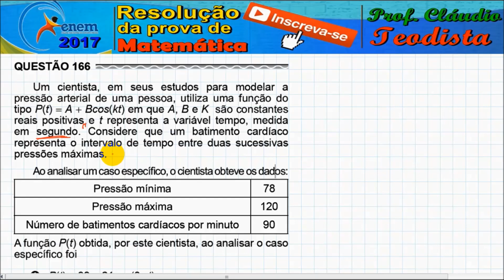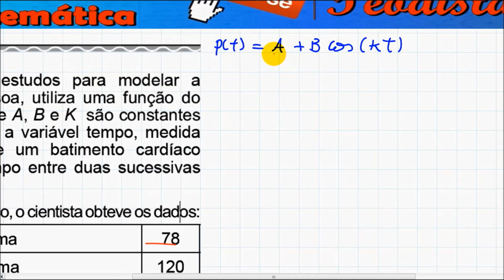Enem 2017 - Questão 166 - prova azul de matemática (Função trigonométrica)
Um cientista, em seus estudos para modelar a pressão arterial de uma pessoa, utiliza uma função do tipo P(t) = A + Bcos(kt) em que A, B e K são constantes reais positivas e t representa a variável tempo, medida em segundo. Considere que um batimento cardíaco representa o intervalo de tempo entre duas sucessivas pressões máximas.

Ao analisar um caso específico, o cientista obteve os dados:

PRESSÃO MINIMA: 78
PRESSÃO MÁXIMA: 120
NÚMERO DE BATIMENTOS CARDÍACOS POR MINUTO: 90

A função P(t) obtida, por este cientista, ao analisar o caso específico foi

A) P(t) = 99 + 21cos(3πt)
B) P(t) = 78 + 42cos(3πt)
C) P(t) = 99 + 21cos(2πt)
D) P(t) = 99 + 21cos(t)
E) P(t) = 78 + 42cos(t)